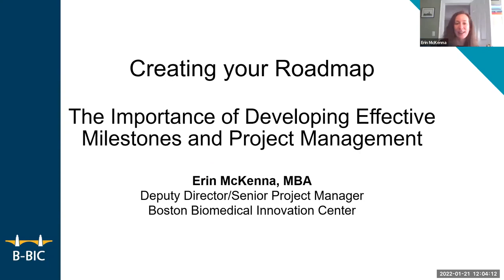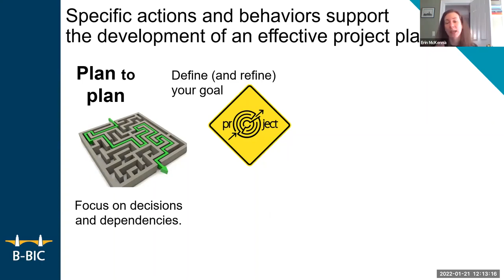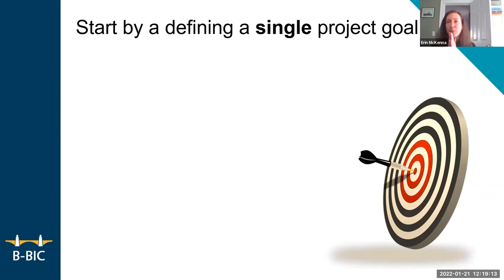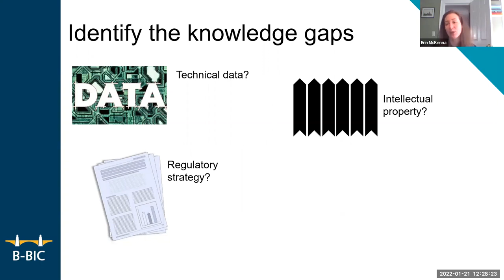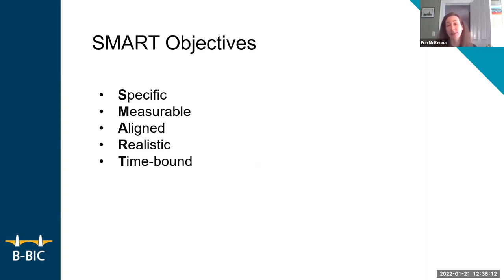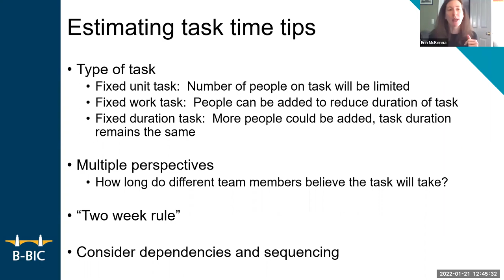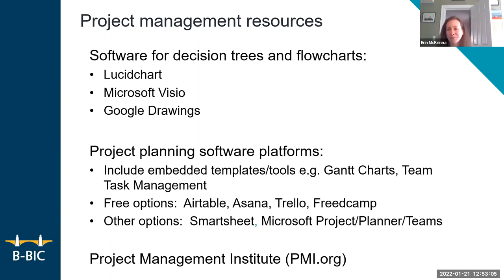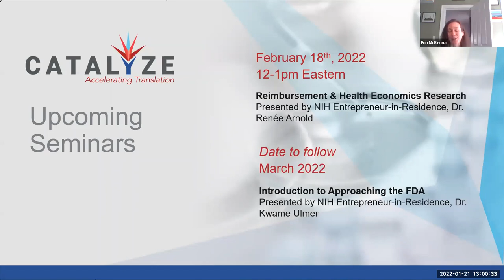Creating your Roadmap - The Importance of Developing Effective Milestones and Project Management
Presenter: Erin McKenna, MBA, Deputy Director/Senior Project Manager - Boston Biomedical Innovation Center

Writing focused, effective, and realistic milestones is a critical component of product development and a key element of funding applications. Milestones provide key indicators at defined points during product development to guide the project and its management. In this webinar, you will learn the differences between specific aims and milestones, how to create well-designed and thoughtful milestones, and how appropriate project management keeps your product on schedule saving time and money.

Presenter Erin McKenna is the Deputy Director and Senior Project Manager in the Boston Biomedical Innovation Center (B-BIC), a life science accelerator program. She has extensive expertise in medical device product development and commercialization, from Research and Development to company-wide process improvement.

This seminar was presented on January 21, 2022 to an invited audience.

The Catalyze program utilizes a new approach to translational research by supporting both the technical needs of an innovation and the management, commercialization, regulatory, and training requirements of the innovators developing them. Projects supported by Catalyze receive funding and advisory support through the National Heart, Lung, and Blood Institute (NHLBI), as well as project management assistance, access to technical services and expertise, and training opportunities through the Catalyze Coordinating Center.

This research was funded, in part, by the National Institutes of Health (NIH) Agreement OT2 HL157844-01. The views and conclusions of the presenters are their own and should not be interpreted as representing the official policies, either expressed or implied, of the NIH.

Presentation Bookmarks:
  0:00    Introduction
  3:30    Lack of Clear Plan Results in Gaps
 8:04     Why Plan?
 7:55     Specific Actions/Behaviors that Support Development of an Effective Plan
15:55    Define Single Project Goal
18:48    Define What Success Looks Like
21:13    Create a Plan with Information from Multiple Perspectives
23:40    Identify Knowledge Gaps
26:24    Project Management Terms Translated
28:09    Milestones Have Tangible Deliverables
31:40    Deliverables Are Outputs from Activities Completed to Reach a Milestone
33:07    SMART Objectives
34:40    Building Flowchart for Project Planning
35:32    Guided Project Planning Exercise
39:01    Estimating Task Time Tips
42:44    Project Plan Flowchart
43:56    Product Development is a Highly Iterative Process
44:36    Multiple Strategies for Managing Design and Development Projects
45:55    Your Project Plan is a Living Document to Which You Will Make Adjustments
47:03    Types of Unforeseen Events Occur
48:03    Key Project Management Takeaways
49:01    Project Management Resources
50:30    Questions